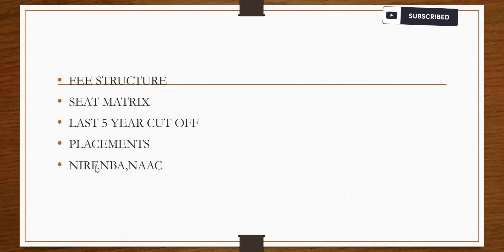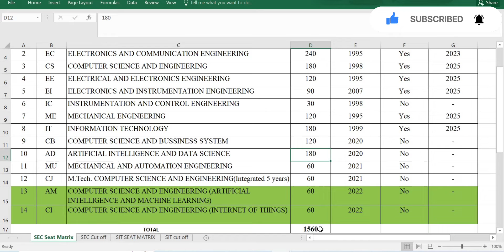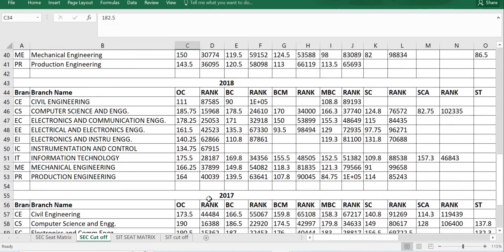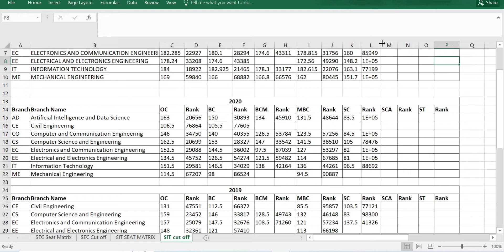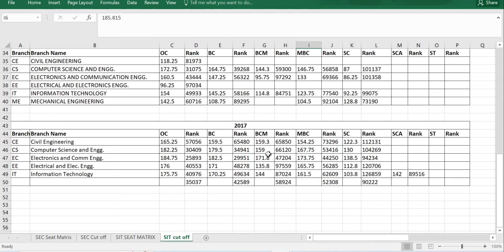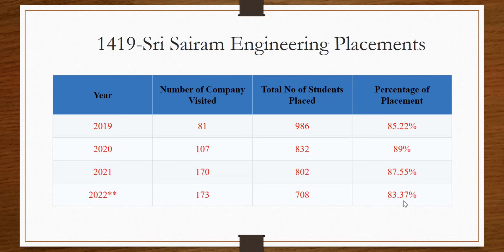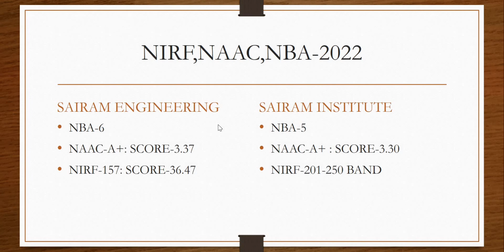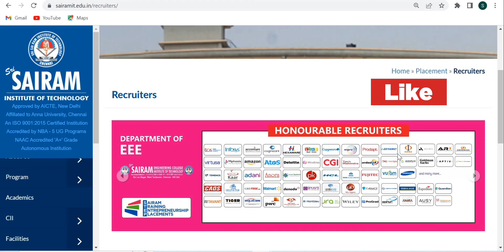Sairam Engineering College vs Sairam Institute | Placement record|| course details | Fee structure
Sairam engg and sairam institute placements, nba, naac, nirf and cut off details